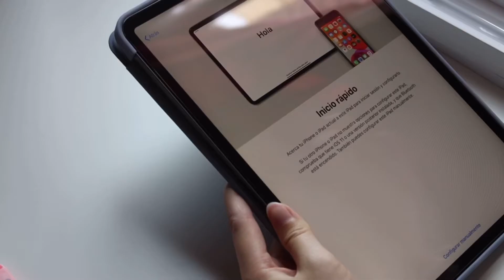IPAD PRO 2020 UNBOXING ✨ & accessories